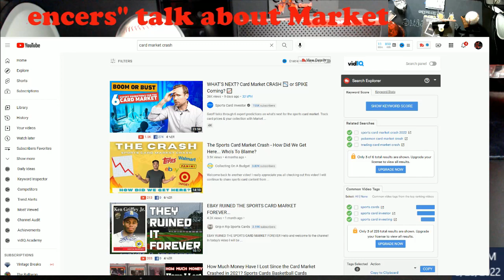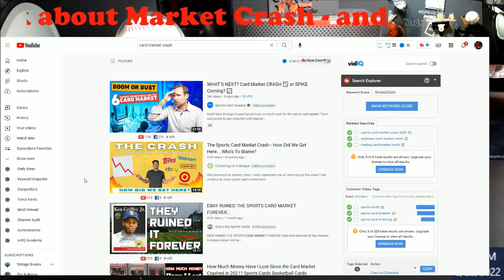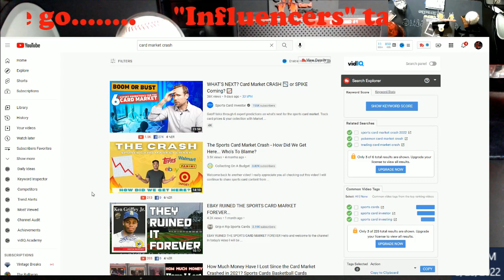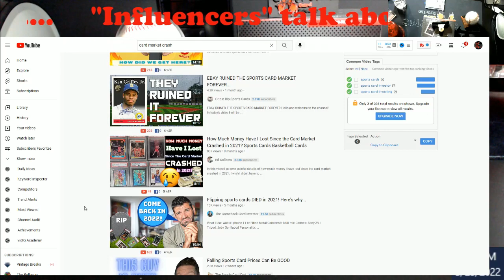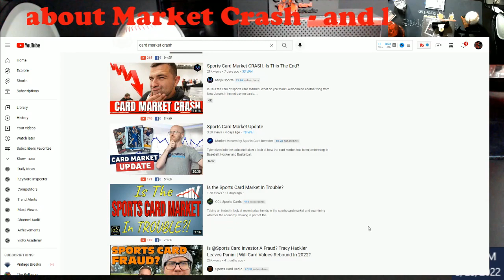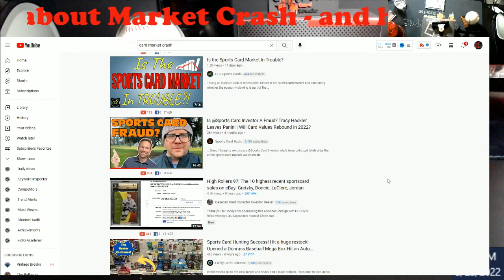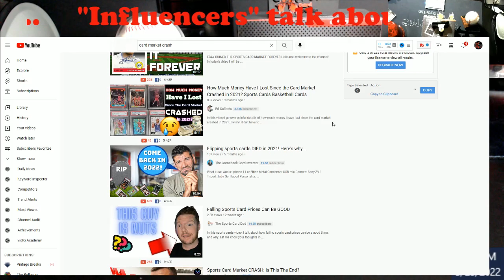The Great Card Market Crash - Why are some "Influencers" just talking about it now??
1811 N Dixie Ave #104

Who do I collect:
Roberto Clemente
Michael Jordan
Nolan Ryan
Sidney Crosby
Vintage Cards